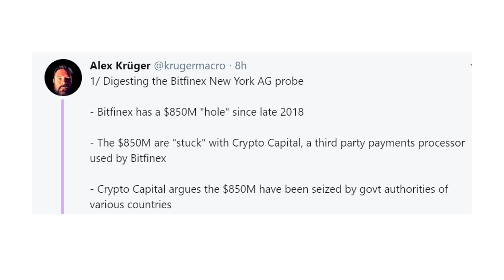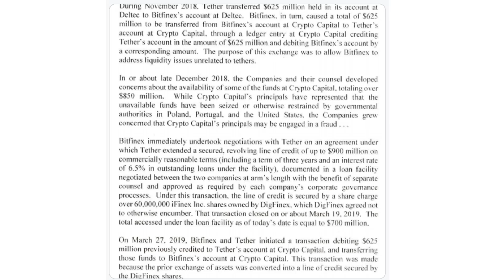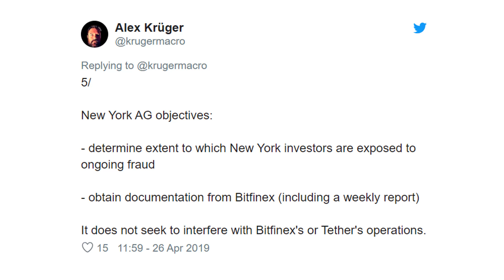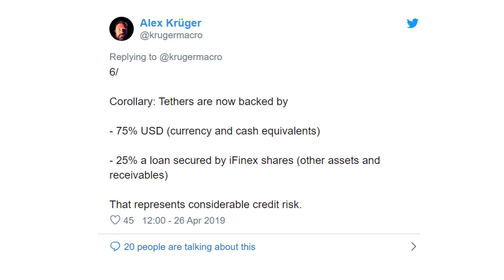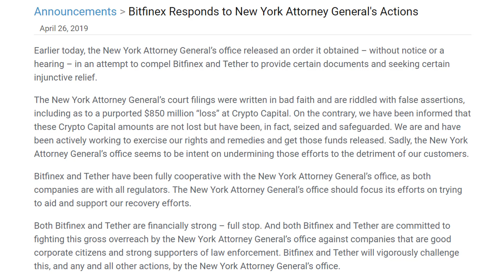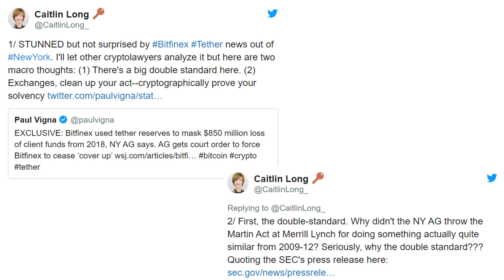Bitfinex-Tether NY AG Saga - What Does It Mean?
Curated key crypto news focusing on key insights and relevant implications!